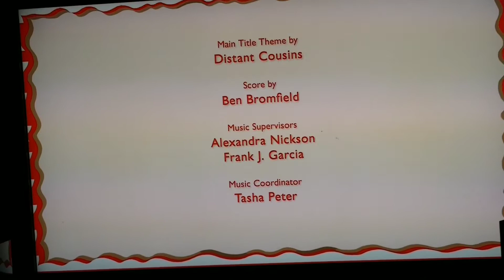Wheres Waldo end credits by caleb smith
Wheres Waldo logo by DreamWorks animation television/ universal kids original 2019